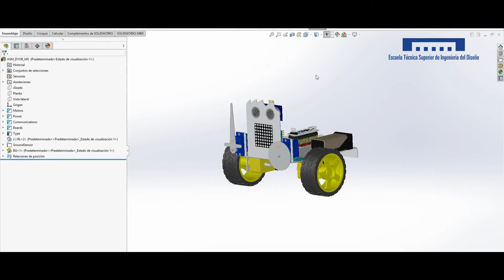Robótica Móvil ETSID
Este vídeo muestra el tipo de actividades que realizamos en la asignatura de Robótica Móvil en el Grado de Ingeniería de Electrónica y Automática Industrial de la Universitat Politècnica de València.